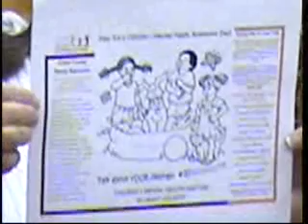2011 04 26 Town Council Meeting web